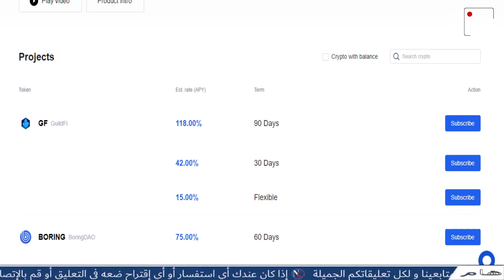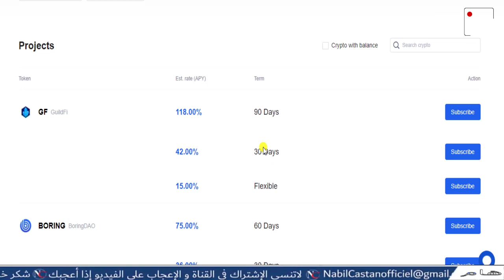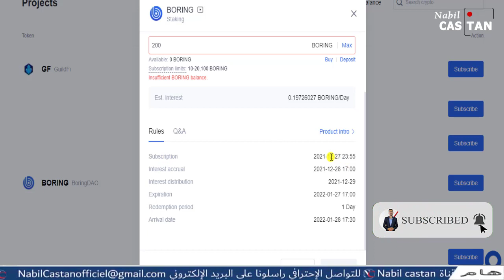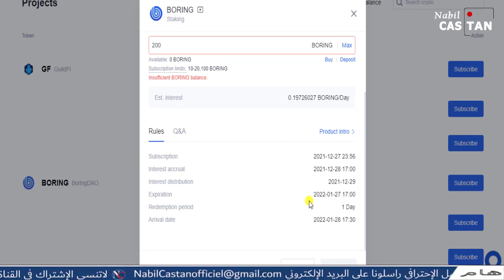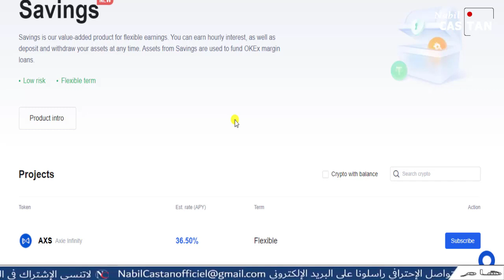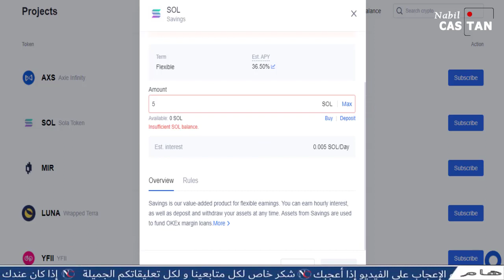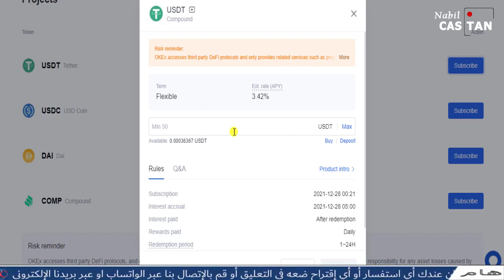تخزين و إدخار العملات الرقمية وكسب المال و انت نائم بدون تداول عن طريق Staking | Savings | OKEx Earn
شرح طريقة تخزين العملات الرقمية و الادخار و الحصول على مكافئات من ذلك على خاصية okex earn او ما يعرف بي Staking و Savings و Defi

إخلاء المسئولية: التداول محفوف بالمخاطر للغاية ، و 80٪ من المتداولين لا يكسبون المال.  تأكد من أنك تفهم هذه المخاطر إذا كنت مبتدئًا.  أوصي فقط بالتداول للمتداولين ذوي الخبرة بالفعل!

إخلاء المسؤولية
 هذا المحتوى مخصص لأغراض المعلومات العامة وليس المشورة المالية. لا يجوز تفسير أي شيء وارد هنا على أنه استشارة مالية أو قانونية أو ضريبية.  محتوى هذا الفيديو هو فقط آراء المتحدث الذي ليس مستشارًا ماليًا مرخصًا أو مستشار استثمار مسجل.  يشكل شراء العملات المشفرة أو الأسهم أو المؤشرات مخاطر كبيرة للخسارة.  فأنا لا أضمن أي نتيجة معينة